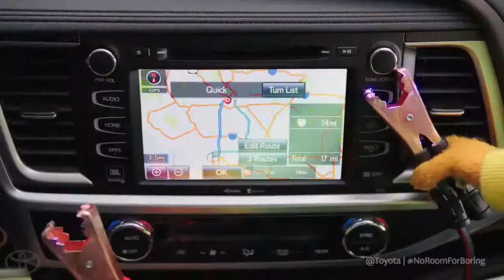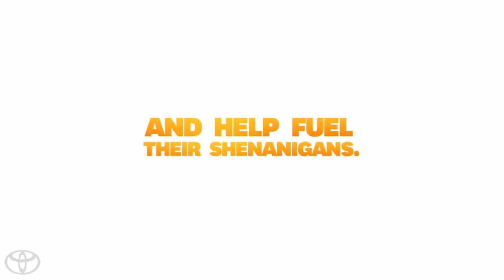Gridlock Starring the Muppets 2014 Toyota Highlander